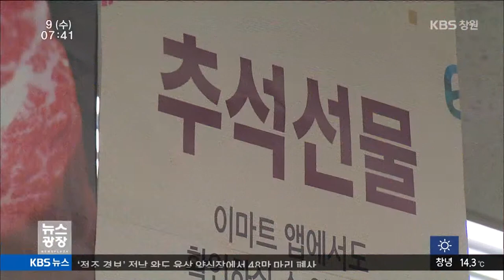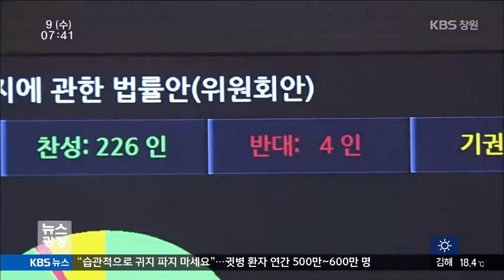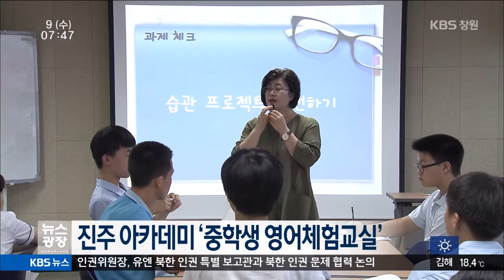[KBS뉴스광장 경남] 2015.09.09.(수) 뉴스 전체보기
- 학교급식 타결 급진전
- 올해 추석 한우 강세, 내년은
- 주유소 사장 폭행 뒤 차량 빼앗은 40대 검거
- "대우조선해양 사외이사 2/3 낙하산...부실 원인“
- 청년부터 장년까지, 일자리를 찾아라!
- 경남의 날씨
- 경남 네트워크
- 산남저수지 10월 20일부터 낚시 금지구역 지정
- 진주 아카데미 `중학생 영어체험교실`